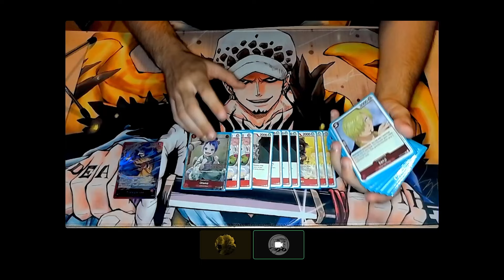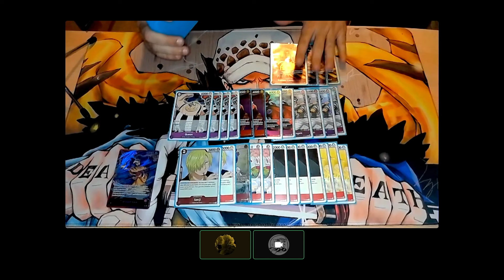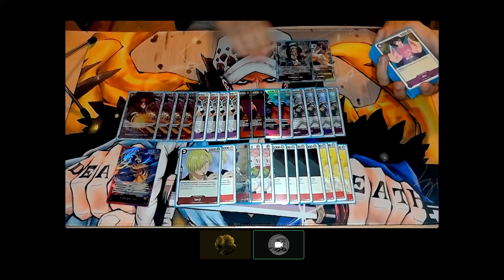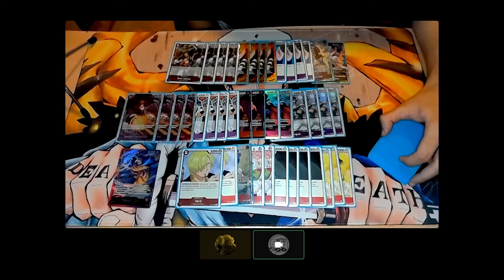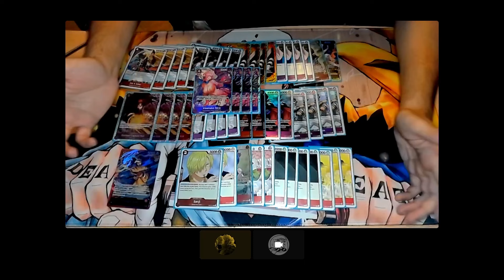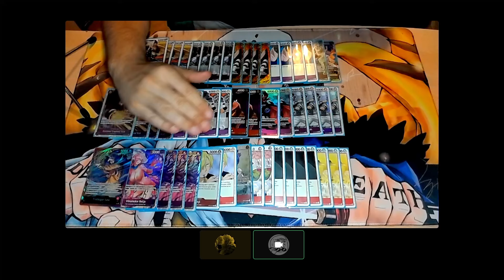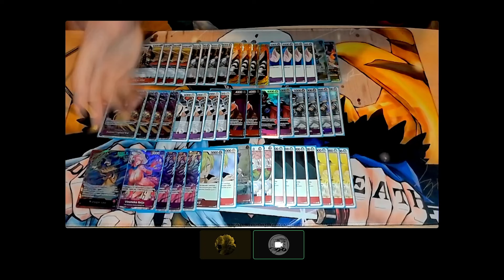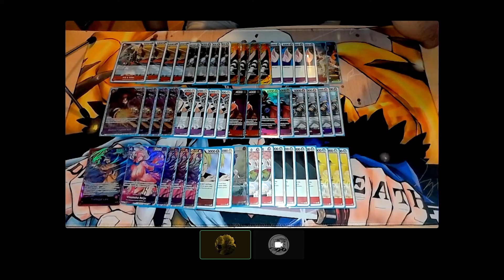DECK PROFILE RP LAW OP07 GANADOR DEL CROSSGUILDTCG ONLINE | ENTREVISTA A FRANCIS JUGADOR TOP EUROPEO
Pues eso hoy os traigo la lista ganadora del primer torneo online de Cross Guild TCG y una pequeña entrevista a su piloto uno de los mejores jugadores que tenemos en España y Europa.

Lista:
1xST10-001
4xEB01-003
3xOP01-006
2xOP01-013
2xOP06-009
3xOP06-016
4xP-013
4xEB01-061
1xOP04-064
4xOP05-067
4xOP05-074
4xOP06-069
2xOP07-064
4xST04-005
4xST05-002
4xST10-008
1xST10-010